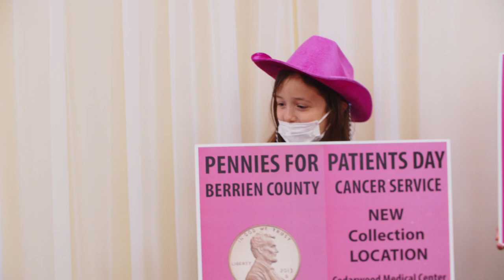BCCS Giving Tuesday Trailer